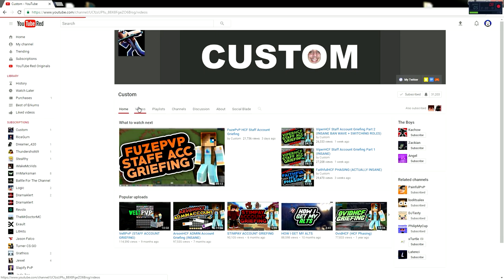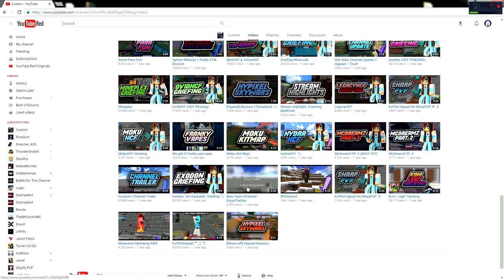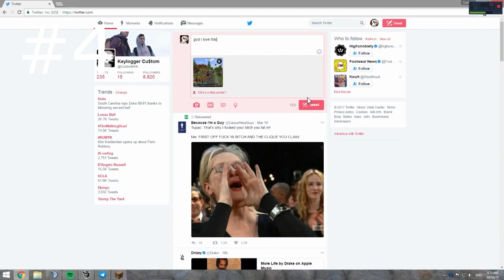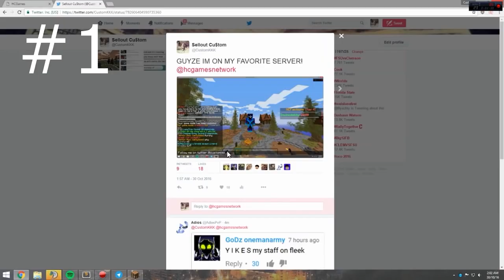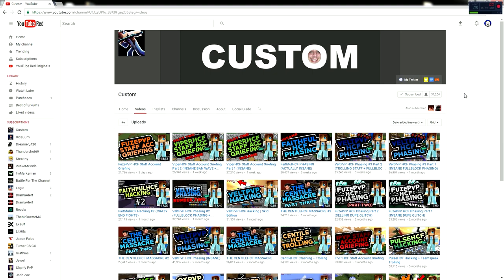Top 5 Custom ETB's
Thanks to the fans who helped me think of this video idea during my stream! This video is based purely on the videos. I am impartial (when it comes to this video) on the servers and the people involved.